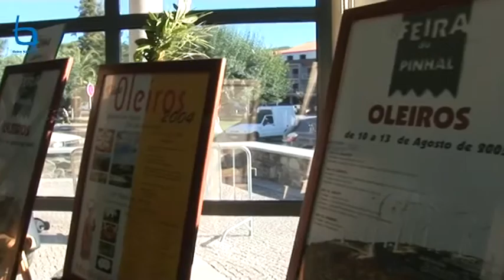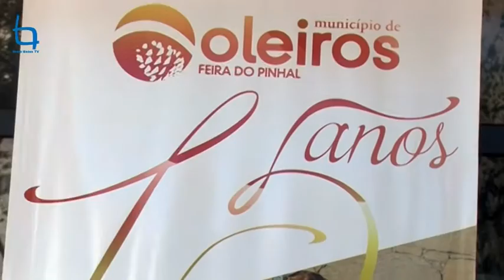“O coração e o pulmão do Portugal”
Presidente pede isenção de IMI para lesados do fogo
A XV edição da Feira do Pinhal na vila de Oleiros, com 140 expositores, com o objetivo de dar primazia, mais uma vez, à fileira florestal, bem como aos produtos locais e ainda aos 9 alojamentos turísticos, já legalizados, do concelho que aponta para uma projeção de 15 mil dormidas neste ano.
O ministro Adjunto e do Desenvolvimento Regional, Miguel Poiares Maduro, inaugurou a XV edição da Feira do Pinhal, este ano dedicada ao Cabrito Estonado e à Floresta.
A cerimónia inaugural decorreu no Salão Nobre dos Paços do Concelho de Oleiros, reunindo autarcas e associações do concelho, a que se uniram os presidentes de Municípios confinantes Sertã, Proença-a-Nova e Pampilhosa da Serra, António Veiga Simão (vice-presidente da CCDRC) e Joaquim Morão (CIMBB) entre várias entidades.
O presidente da Câmara Municipal de Oleiros, Fernando Jorge, começou por sublinhar que “o Interior é considerado “o coração e o pulmão do Portugal”, para trazer à ribalta o discurso da esperança e não do fatalismo. Uma nova visão, mais voltada para o futuro, como já antes o tinha feito José Farinha Nunes, presidente da Câmara da Sertã, a que o presidente oleirense, acrescenta ao coração o “pulmão”. “O Interior é o coração de Portugal, como gosta de dizer José Farinha Nunes, a que acrescento o coração e o pulmão de Portugal”.